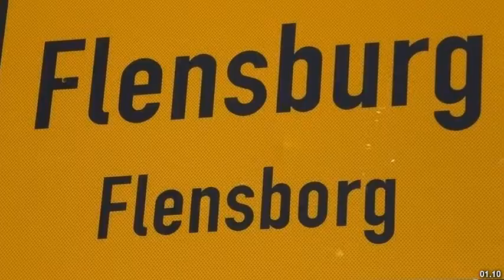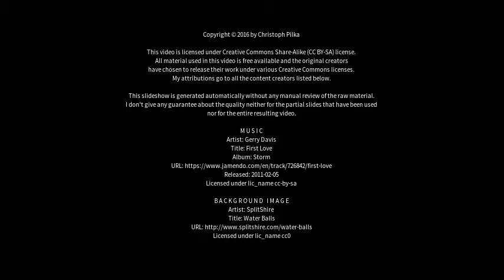Best places to visit